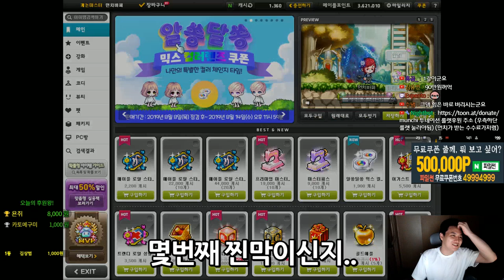아케인장갑 소소하게 큐브 60만원만 해보았다[메이플스토리 먼치]